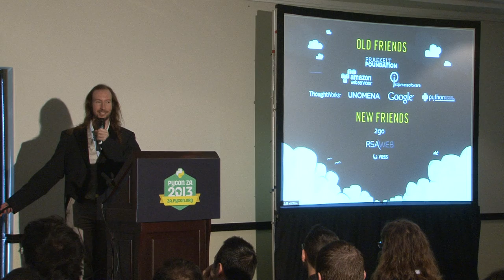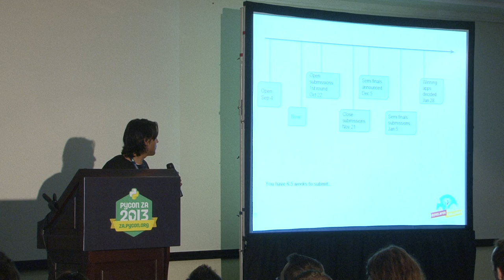PyConZA 2013: Opening Ceremony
Simon Cross
PyConZA 2013 Opening Ceremony by Simon Cross